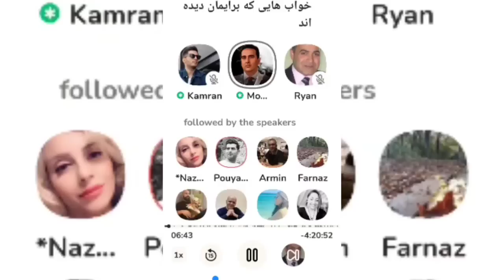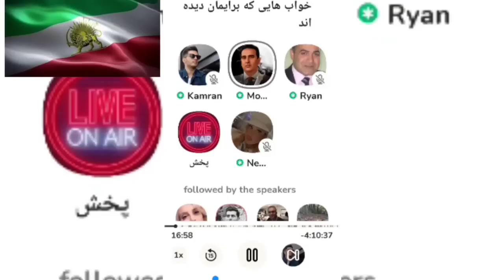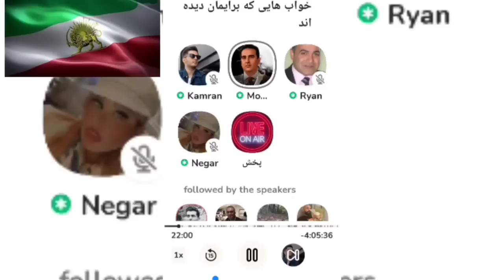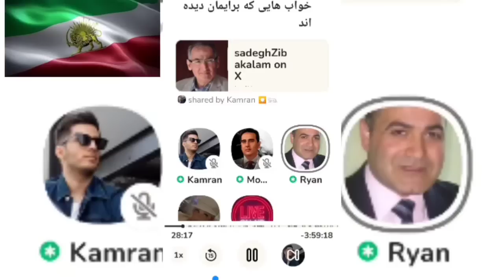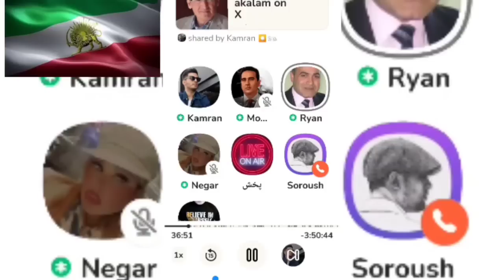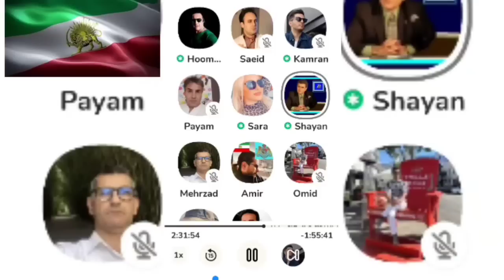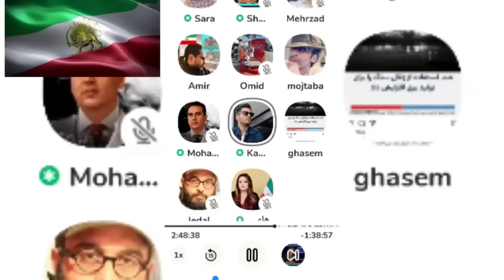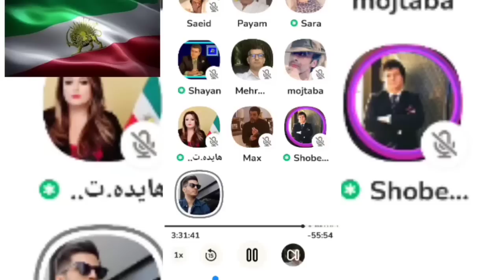خوابهایی که برایمان دیده‌اند//یکی از بهترین اتاقهای هفته های اخیر بود تحلیل منظرپور،شایان آریا و ،،،